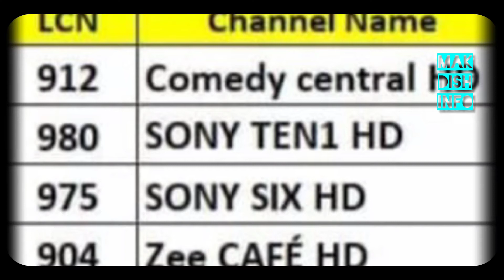SUN DIRECT#HD CHANNELS SHIFTED#To MEASAT 3B 91.5°E#